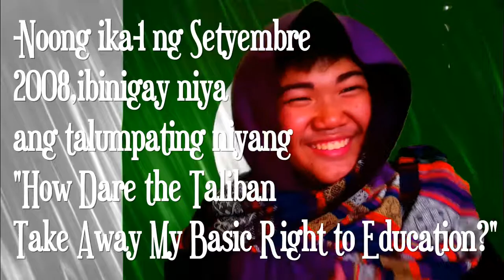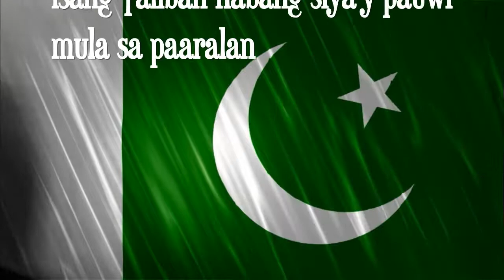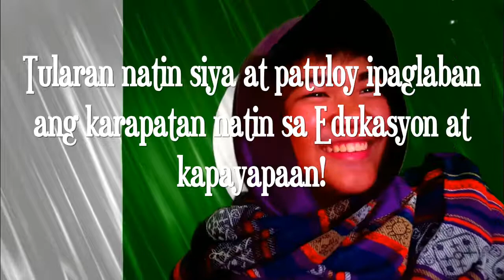Babaeng Bayani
Filipino Project